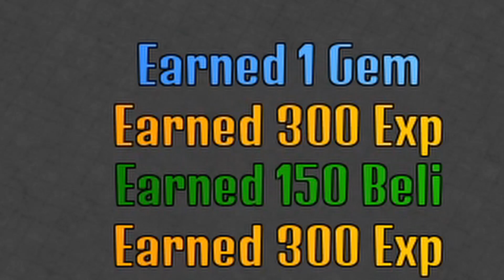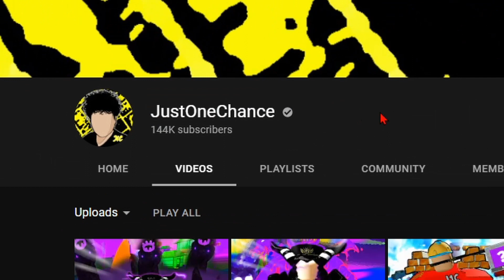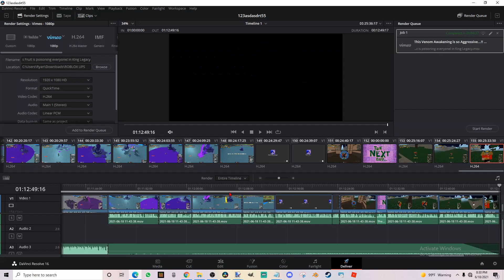The Most Rarest Triple Swords style...?!? This New Authentic Triple Katana is BROKEN! King Legacy